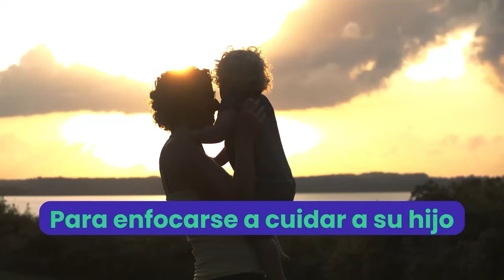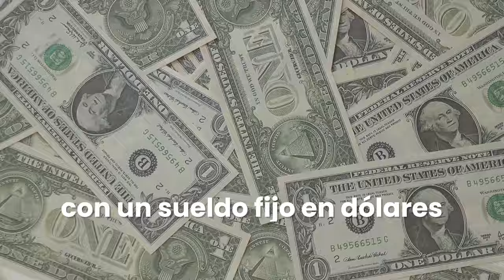De MAMÁ 🤱🏻 DESEMPLEADA a TRABAJO DESDE CASA en 20 DÍAS💻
🟣¿Quieres conocer  cómo conseguir un trabajo remoto rápido y que te pague en dólares incluso sin tener experiencia ni saber inglés?

🟣 ¿Ebook te enseña cómo asegurar tu contratación remota en 8 semanas?

🟣 Mira aquí las historias de éxito de cientos de latinos como tú que ayudamos a obtener un trabajo remoto pagado en dólares ✅ ¿Quieres aprender el paso-a-paso para conseguir un trabajo remoto desde casa con sueldo en dólares en empresas de EE.UU. y Europa? Únete a la “SEMANA TRABAJA REMOTO” este 5-8 de Noviembre

🎁Regístrate al taller EN VIVO para RECIBIR OFERTAS LABORALES REMOTAS EN 24 HORAS

🎁Descarga MI LISTA EXCLUSIVA DE TOP PÁGINAS SECRETAS QUE ESTÁN CONTRATANDO A MONTONES EN REMOTO

¡Descubre cómo esta madre chilena transformó su vida en menos de un mes!
En este emocionante episodio, Fran comparte su inspiradora historia de pasar de ser ama de casa a obtener un trabajo remoto en español en la industria del software en solo 20 días.

Desde dejar su carrera en marketing hasta enfrentarse a jefes tóxicos, Fran revela cómo encontró la motivación para reinventarse y lograr la estabilidad financiera que tanto anhelaba, todo mientras equilibraba su vida familiar.

¿Quieres saber cómo trabajar desde casa por internet y ganar dinero extra?
¡No te pierdas este relato lleno de determinación, estrategia y éxito! 🔥

Descubre cómo conseguir trabajo remoto en 2024 sin experiencia previa y aprende qué es un appointment setter y cómo trabajar online desde la comodidad de tu hogar.

¡Haz clic ahora para descubrir cómo trabajar desde casa con éxito y encontrar ofertas de trabajo remoto que se adapten a ti!

TIMESTAPS

00:00 - 1:54 INTRO
1:55 - 09:34  TESTIMONIO FRANZI
09:35 - 10:01 DESPEDIDA

🎓 Acerca del canal Sebastián Beja:

Fundador de ELÉVATE un marketplace que ayuda a vincular a empresas con talento humano hispanohablante capacitado y remoto.

Llevo 4 años trabajando 100% remoto. Hemos viajado a más de 50 países, entre ellos: India, Malasia, Tailandia, Vietnam, España, Indonesia

En los últimos 2 años, hemos ayudado a 600 personas de Latinoamérica y España a trabajar de manera remota y ganar en dólares desde su casa o cualquier lugar.

Fui Ex-Director de crecimiento de Mindvalley Escalo las ventas orgánicas de $5,000 dólares/mes a $250,000 dólares/mes en de 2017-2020. Ha sido consultor de marketing orgánico de T Harv Ecker, Autor NYT Best Seller Secretos de La Mente Millonaria

trabajo remoto en español,
trabajo desde casa por internet,
trabajar en internet desde casa,
buscar trabajo por internet,
trabajar online,
ofertas de trabajo remoto,
donde encontrar trabajo remoto,
donde conseguir trabajo remoto,
como conseguir trabajo remoto 2024,
como conseguir trabaj remoto sin experiencia,
que es un appoiment setter,
que hace un appoiment setter,
como trabajar desde casa y ganar dinero extra,
trabajar desde casa con éxito,